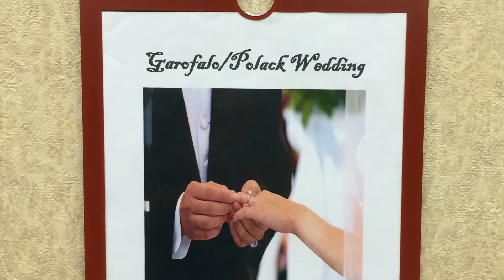The Wedding of Christopher and Lisa Polack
November 22, 2014 - Glastonbury, CT.